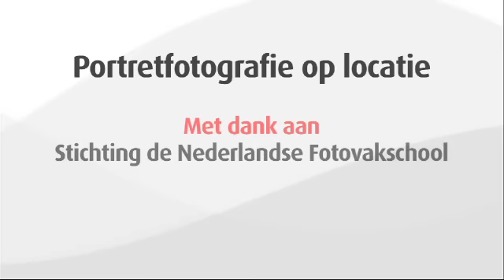Zo gebruik je LICHT bij PORTRETFOTOGRAFIE op locatie | Zoom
Bij portretfotografie in de studio werk je met flitsers en is het licht volledig manipuleerbaar. Op locatie kan dit, mits je niet je complete studioset mee wil nemen, een stuk lastiger zijn. In deze video laten we je zien hoe je op locatie het beste uit het beschikbare licht kunt halen en geven we je handige tips en tricks voor het maken van een schitterende portretfoto.

Leer verder en maak een gratis account aan op Zoom Academy

~TIJDCODES~
00:00 Intro
00:52 Goed licht zoeken en licht sturen
01:30 Werken met een statief
02:03 Het model egaal belichten
03:19 Low key foto maken
04:24 Het effect van de kijkrichting van het model
05:08 Donkere partijen ophelderen